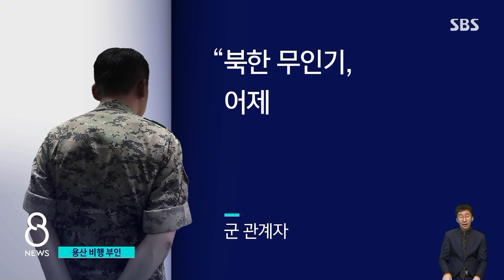북 무인기 탐지 어렵다면서 "용산 항적 없다"…설명 의문 / SBS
어제(26일) 우리 영공을 넘어온 북한 무인기 가운데 1대가 용산 대통령실 일대까지 촬영했다는 의혹이 불거지자, 군이 즉각 부인하고 나섰습니다. 다만 군당국은 서울에 침투했던 무인기 항적을 제대로 포착하지 못했다는 점은 인정했습니다.
이 내용은, 안정식 기자가 전하겠습니다.